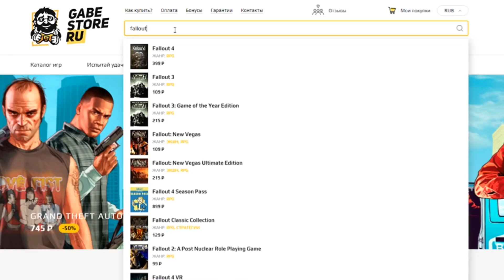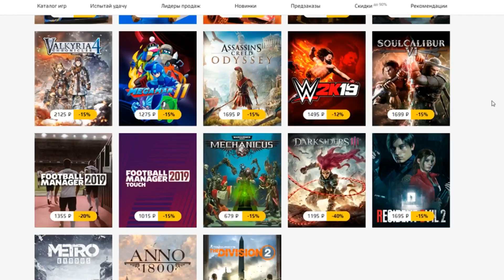Fallout 76 - НОВОЕ DLC ГОДНОТА?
Поддержка канала:
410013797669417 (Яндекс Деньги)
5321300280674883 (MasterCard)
Другие ссылки для взаимодействия:
Blizzard: Over9k5000#2743
PSn: over9k5000